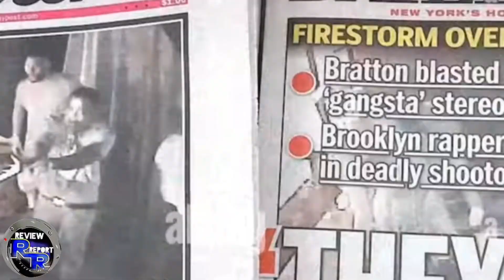Troy Ave Smack URL drop TaxStone Guilty (Free Da Wave)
SMACK URL TROY AVE TAXSTONE MURDA GUILTY @review-report